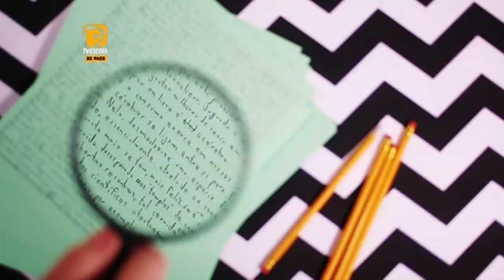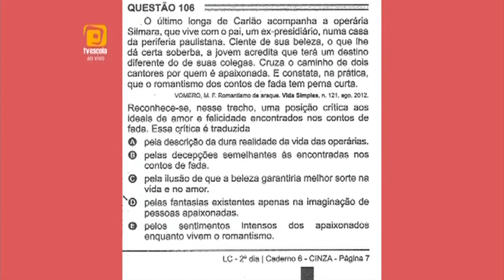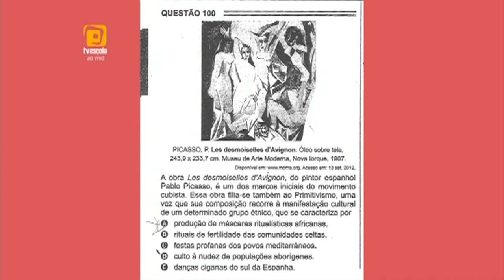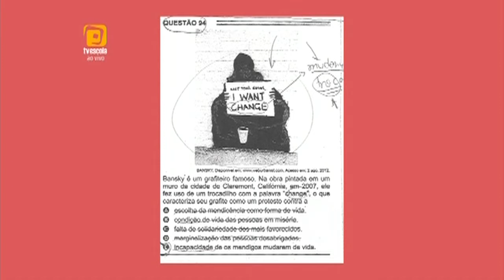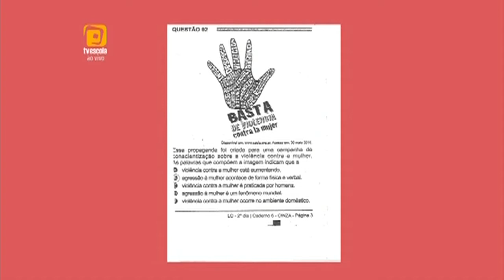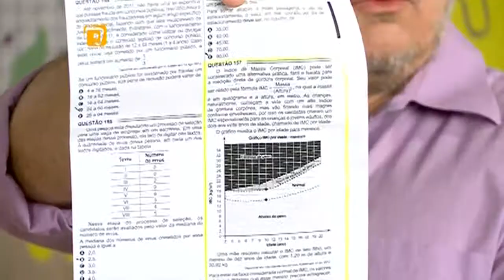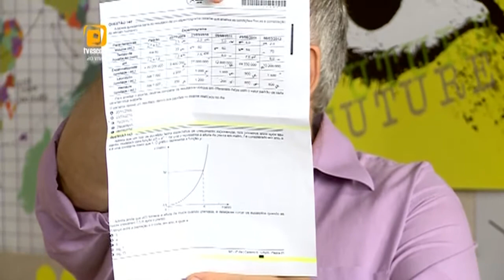Professores avaliam questões das provas do segundo dia do Enem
HORA DO ENEM - 04.12.16: O professor Walmir Cardoso e convidados comentam as questões das provas do primeiro dia da segunda aplicação do Enem 2016. Neste domingo (4), os alunos fizeram provas de linguagens, matemática e redação.